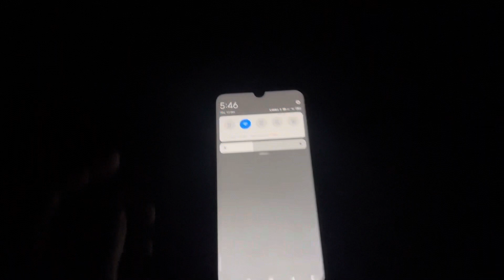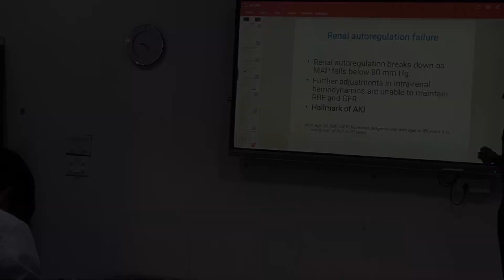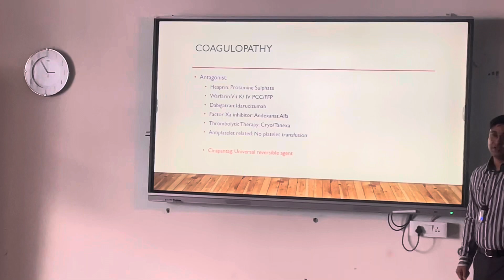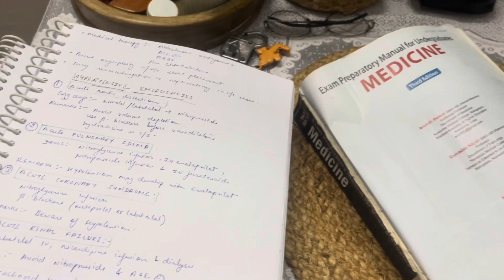MBBS student vlog ! 13/75 !